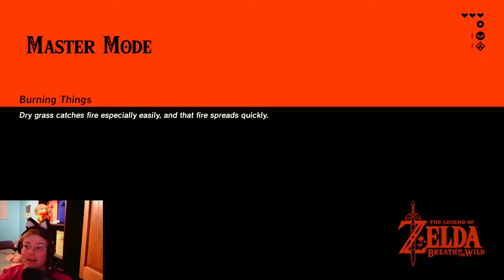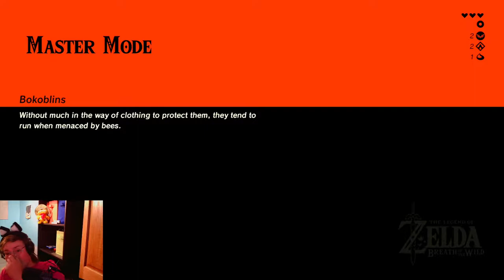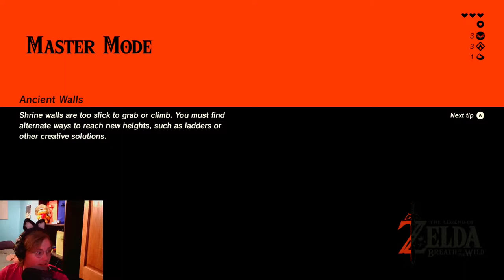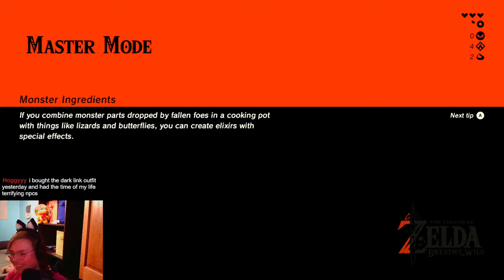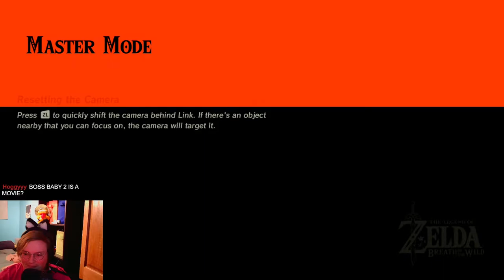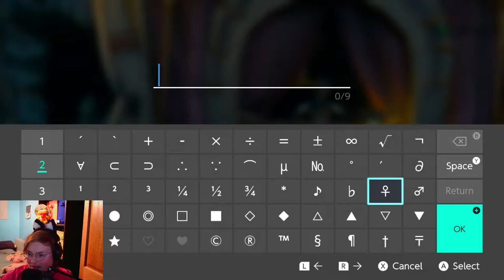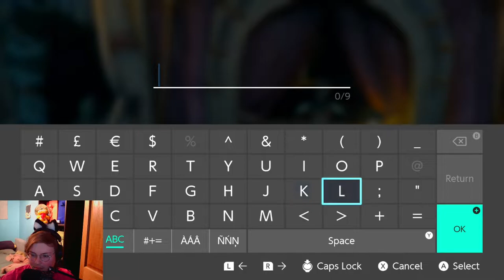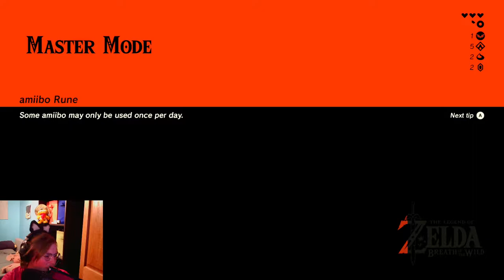Breath of Fresh Air - Pt. 1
A questionable creative endeavor but I learn a lot

This stream originally aired on June 30th, 2022.